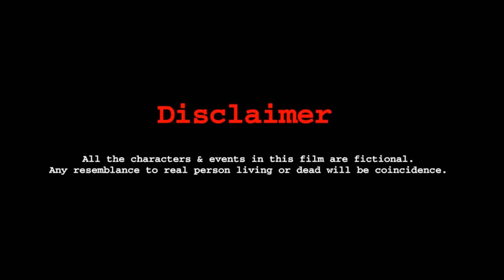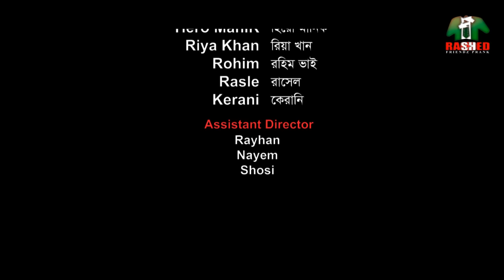New Bengali Short Film || খারাপ মেয়ে || Social Awareness Short Film || Rashed Friendz Prank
This is New Bengali funny Short Film
খারাপ মেয়ে  18+ , It’s a Social Awareness funny  Short Film
By Rashed Friendz PranK